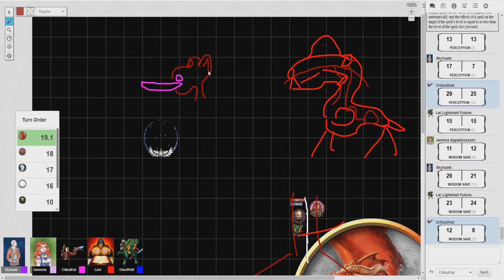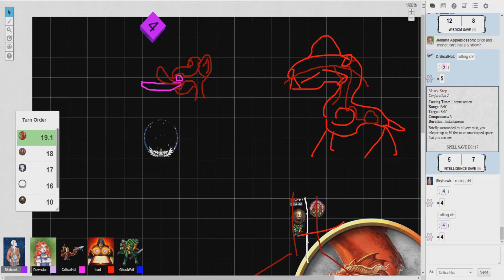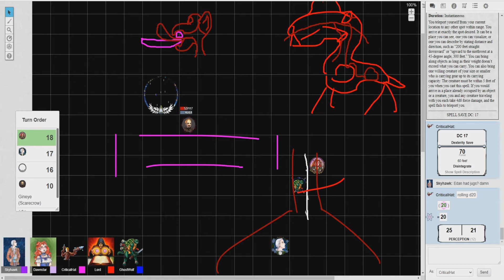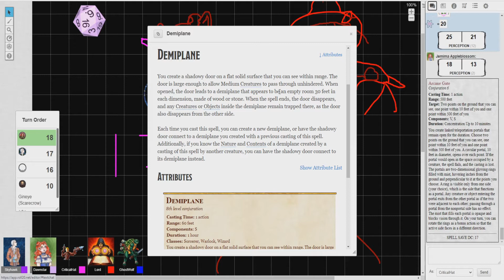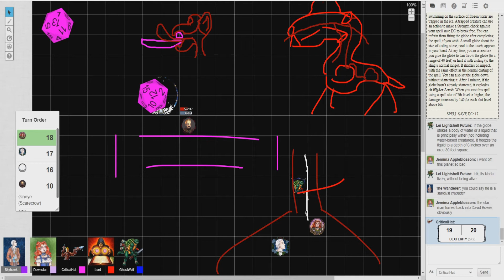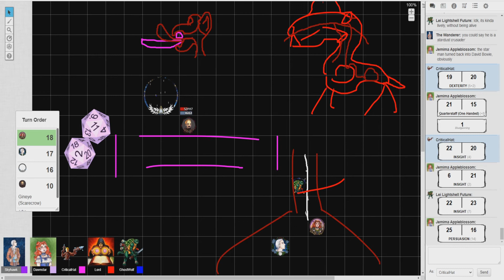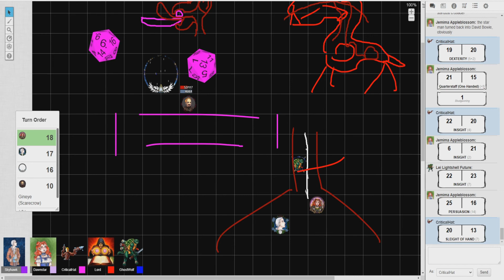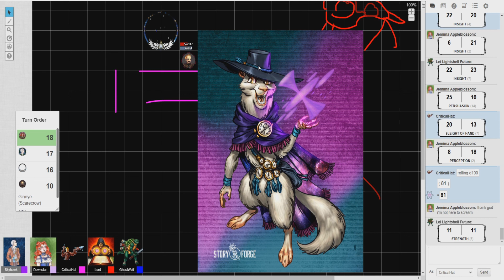[123] Submit To The SCRUBBY BUBBY (NaCl Nerds DnD)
NaCl Nerds DnD returns! Join our new ensemble of characters as they adventure in our custom world crafted by our surprise DM himself! Watch as Gineye, Zuradar, Jemima, and Lei try their best to survive as they blunder through the challenges put in front of them.